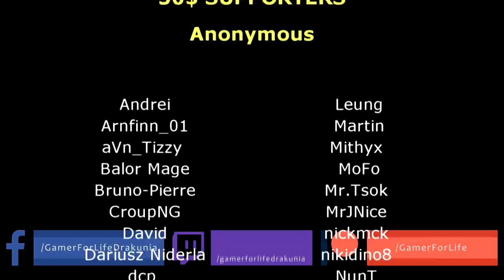Path of Exile 3.13: RITUAL DAY #26-27 Highlights SIRUS IS OFFENDED, PROPHETIC DONATION and more...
50$ Patrons: Anonymous